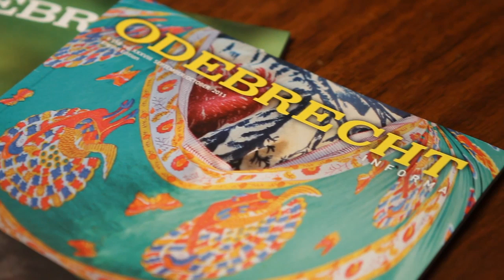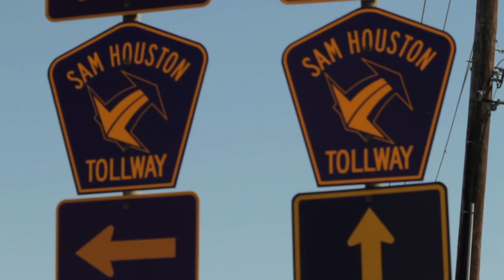Odebrecht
Houston is a logistical dream - and one company, Odebrecht, is helping to build on Houston's reputation as having one of the most advanced infrastructure networks and support systems in the world.